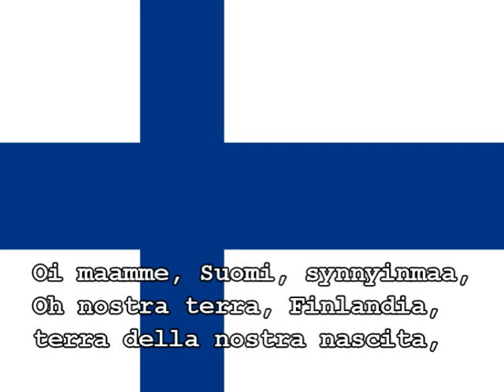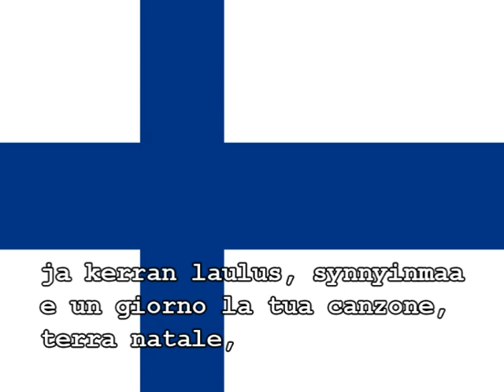Inno nazionale della Finlandia - Maamme (La nostra terra, versione finlandese)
Il tuo splendore dal suo bocciolo un giorno fiorirà!